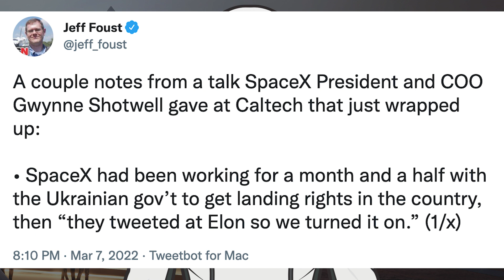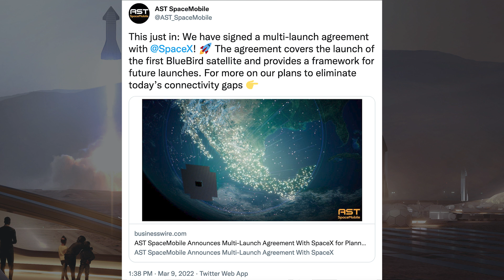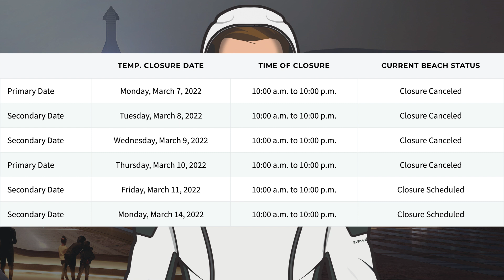More Testing Soon! Possible Payload Dispenser Installed! SpaceX Starship Updates! TheSpaceXShow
Welcome to the latest SpaceX Starship updates video from TheSpaceXFans. To kick off today’s video, we have a launch followed by some other information for the standard SpaceX news. Over in Boca Chica, work continues with infrastructure, including some infrastructure testing! The prototypes at the launch site are still waiting, so we can hopefully expect some more testing soon! There’s also an interesting mechanism lifted into a barrel section which could be a possible payload dispenser installed! Sit back and enjoy!

Mary (BocaChicaGal). Booster 8 Forward Tank Section #2 Spotted | SpaceX Boca Chica. YouTube. NASASpaceflight. March 7, 2022.

Mary (BocaChicaGal) & Nic Ansuini. Potential Payload Dispenser Lifted into Ship 24's Nosecone Barrel | SpaceX Boca Chica. YouTube. NASASpaceflight. March 8, 2022.

Mary (BocaChicaGal) & NSF Robotic Camera. New Booster Transport Stand Tested | SpaceX Boca Chica. YouTube. NASASpaceflight. March 9, 2022.

Brendan Lewis. Starbase Production Diagram. Twitter. Brendan Lewis. March 8, 2022.